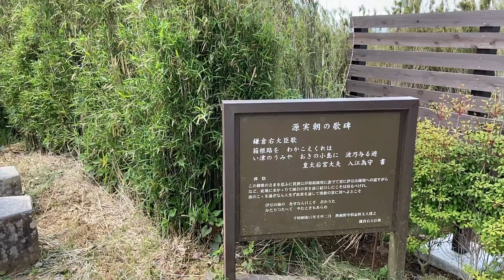HONDA VTR250 リターンライダー 箱根十国峠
皆さん、こんにちは。熱海に向かう途中、箱根新道、県道20号線を走って、十国峠展望台を訪れました。すばらしい景色、ただ富士山が・・・・